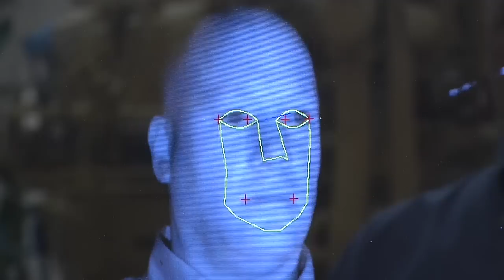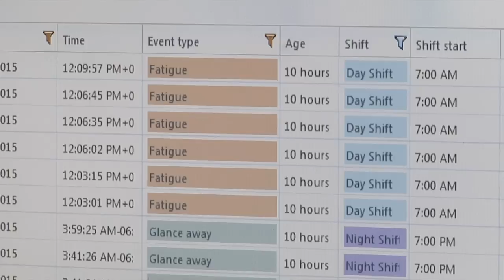Caterpillar Safety Services | Innovation Conversations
Cameras, smart bands and our own monitoring centers are just a few of the ways we're helping customers see risks they were unable to see before. Get an inside look at how Caterpillar Safety Services is optimizing the operator while they're working in heavy equipment.  to learn more.